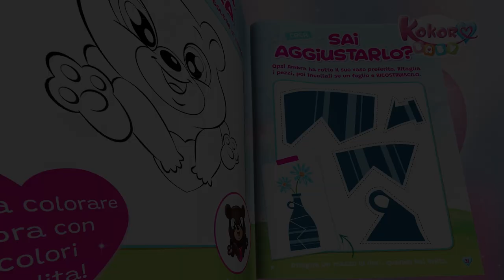✨Scoprite il magico secondo MAGAZINE DEI KOKORO, gli amici del cuore🐻🤩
💙 È arrivato il MAGAZINE DEI KOKORO, gli amici del cuore! 🐻

🌸 Voi amici SBABAMMERS potrete festeggiare la primavera con tenerissimi racconti, coloratissimi disegni e creando tanti lavoretti… ovviamente in compagnia! 🌼👧🏼🧒🏽👦🏻👧🏻

Vi aspetta anche una GIGANTE sorpresa... le BOLLE DI SAPONE versione XXL! 🤩💙✨

💘 Il secondo MAGAZINE KOKORO è in tutte le migliori Edicole!